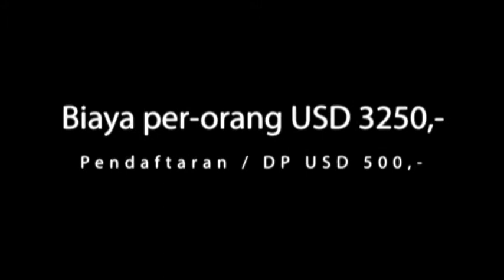Promo Perjalanan Rohani ke Israel HD version